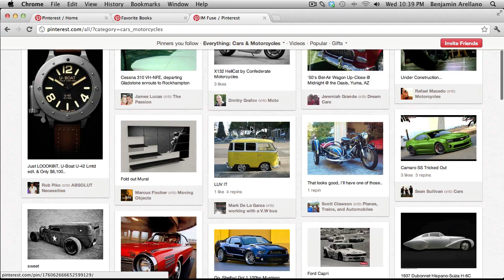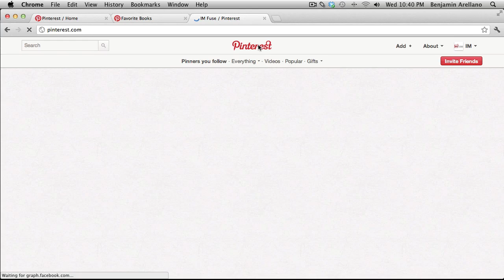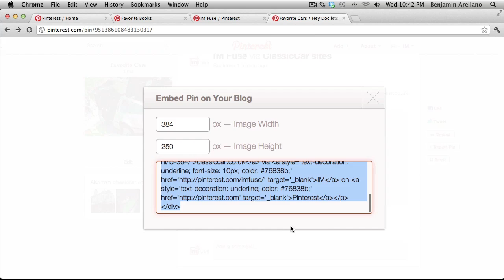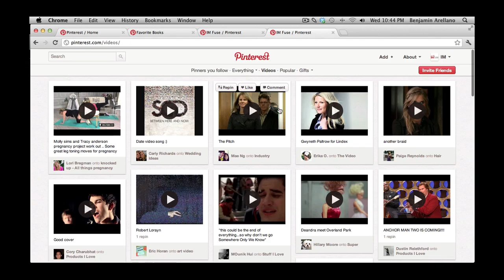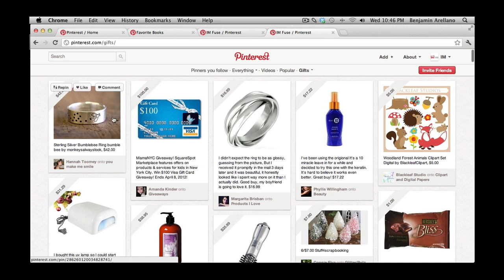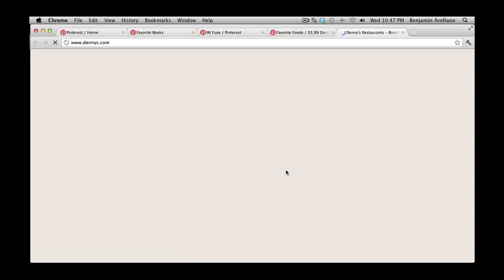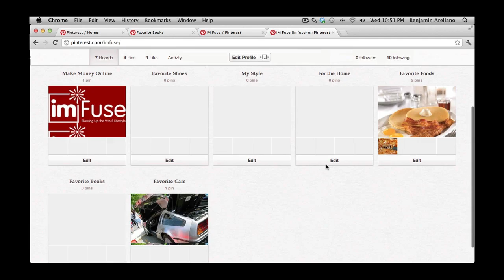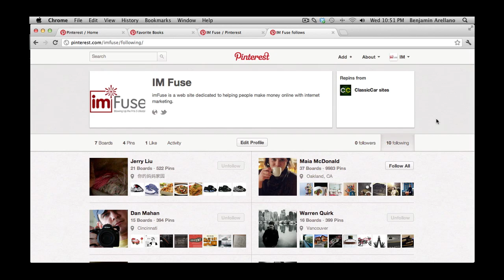A Beginners Guide To Using Pinterest Tutorial Part 2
- Create an online course drag and drop style with this awesome WordPress plugin.

 This is part 2 of 2, a beginners guide on how to use Pinterest. Pinterest is the latest hotness social media site ranking up there with Facebook and Twitter.